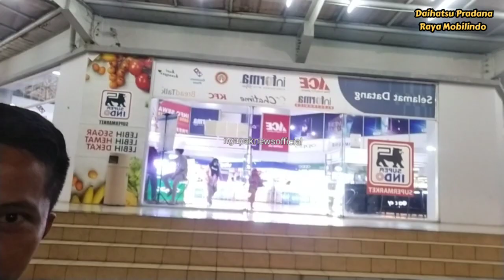yuk intip!!! testimoni video pada saat serah terima mobil baru bersama koh agus di mall grand cakung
Alhamdulillah serah terima mobil baru lancar